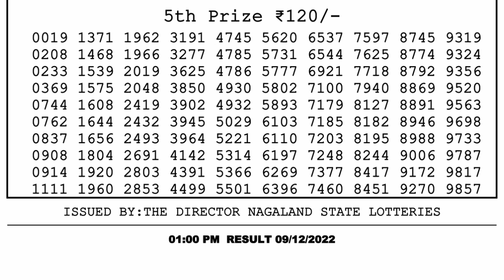🔴 Lottery Sambad Live 01:00pm 09/12/2022 Morning Nagaland State Dear Lottery Result Pdf Download